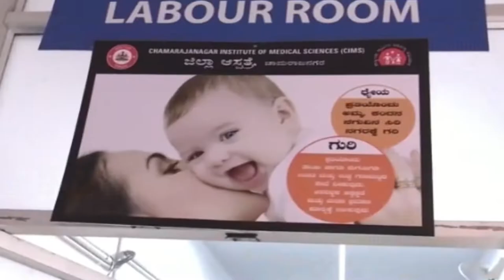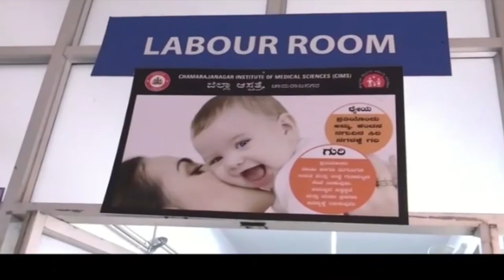ಜಿಲ್ಲಾಸ್ಪತ್ರೆ ಕರ್ಮಕಾಂಡ- ಬೆಡ್ ಇಲ್ಲದೆ ಗರ್ಭಿಣಿಯರ ಪರದಾಟ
ಚಾಮರಾಜನಗರ: ಗಡಿ ಜಿಲ್ಲಾ ಕೇಂದ್ರ ಚಾಮರಾಜನಗರ ಒಂದಿಲ್ಲೊಂದು ಸುದ್ದಿಯಲ್ಲಿರುತ್ತದೆ, ಅಧಿಕಾರಿ ವರ್ಗ ಚಾಮರಾಜನಗರಕ್ಕೆ ಬಂದರೆ ಅಧಿಕಾರ ಕಳೆದಕೊಳ್ಳುತ್ತಾರೆನ್ನುವ ಅಪವಾದವಿದೆ. ಆದರೆ ಅಪವಾದಕ್ಕೆ ತಕ್ಕಂತೆ ಇಲ್ಲಿನ ಜಿಲ್ಲಾಸ್ಪತ್ರೆ ಕರ್ಮಕಾಂಡ ಹೇಳ ತೀರದ್ದಾಗಿದೆ. ಇಲ್ಲಿನ ಸಮಸ್ಯೆಗಳನ್ನ ಹೇಳೋರು ಕೇಳೋರು ಯಾರು ಇಲ್ಲವೆನ್ನುಂತಾಗಿದೆ, ತಾಜಾ ಉದಾಹರಣೆ ಎಂಬಂತೆ ಇಲ್ಲಿನ ಮೆಡಿಕಲ್ ಕಾಲೇಜು ಆಸ್ಪತ್ರೆಗೆ ಬಂದ ವೈದ್ಯಕೀಯ ಶಿಕ್ಷಣ ಸಚಿವರಿಗೆ ಕಂಡಿದ್ದು ಹಾಸಿಗೆಗಳಿಲ್ಲದೇ ಸಾಲು ಸಾಲಾಗಿ ಗರ್ಭಿಣಿಯರು ನೆಲದ ಮೇಲೆ ಮಲಗಿದ್ದ ಘಟನೆ.